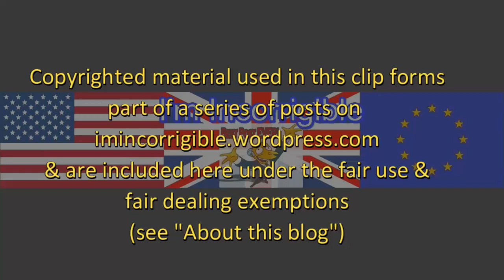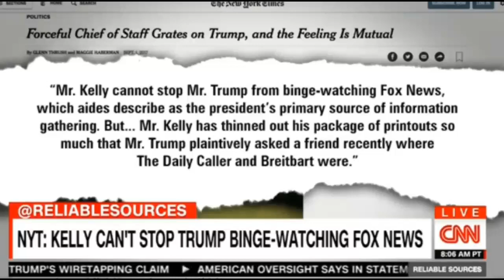Is Donald Trump's media diet changing?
CNN 3 September 2017